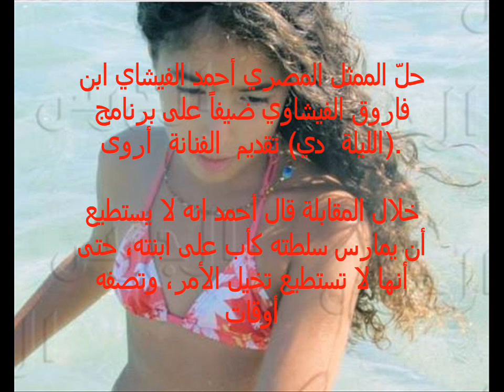ابنة أحمد الفيشاوي أصبحت صبية وتصفه بالغبي والأحمق!